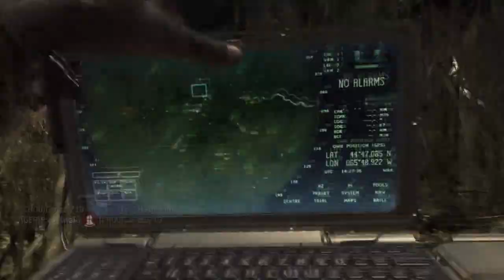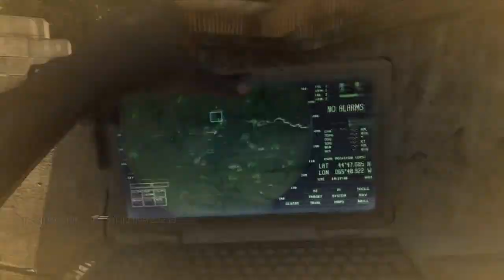Directos en YouTube